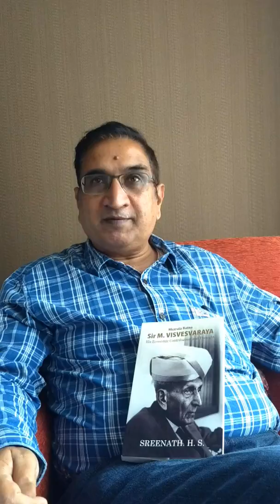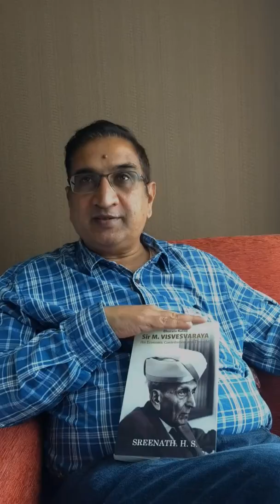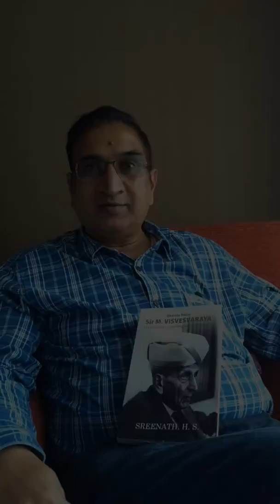Sir M.Visvesvaraya - the builder of modern India; Author: Sreenath H.S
Sir. M.Visvesvaraya was the eminent leader and technologist who laid out the first vision of a modern and technologically advanced India. This is a conversation with Sreenath H.S. , the author of the book : Sir M.Visvesvaraya, His Economic Contribution and Thought